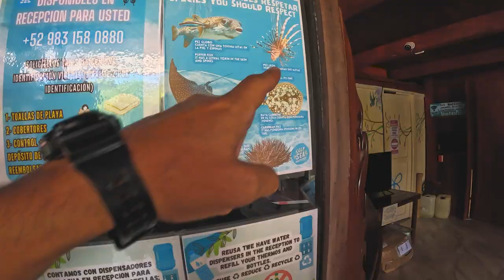🇲🇽 MAHAHUAL - MÉXICO | ✅ Capítulo 15 | ¿ son aún Playas VIRGENES ?